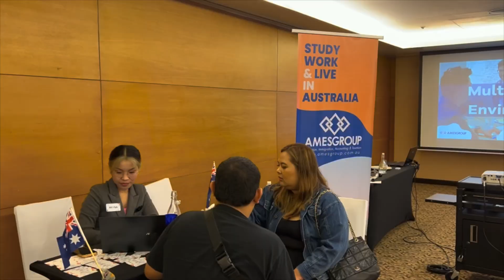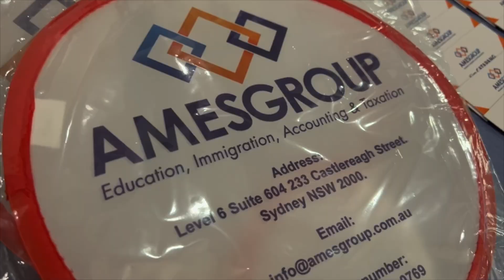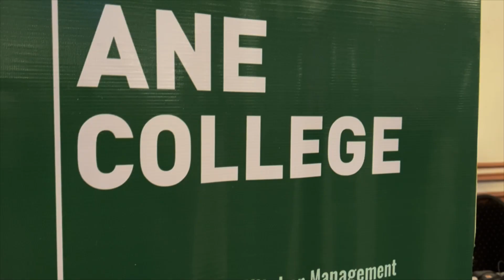AMES Group Philippines & Thailand 2023 Expo Highlight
Check out last year's Philippines and Thailand expo highlights!

Last year, our team and 15 schools hosted our first physical expo in Cebu, Davao, Iloilo, and Korat since the COVID-19 lockdown.

With more countries of destinations on offer, and an expanding team to cater to different and new markets, we are happy to provide all of you with the right guidance in fulfilling your international dream!